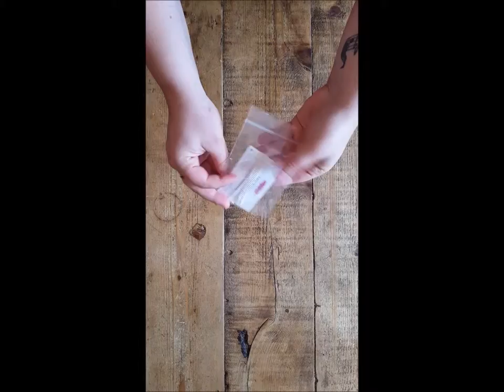Mummy in a Tutu Makes Tassle Necklace with Surprise Box Club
The lovely people at Surprise Box Club sent me one of their monthly subscription craft boxes and inside were two craft projects. This is Project 2: The Tassle Necklace!